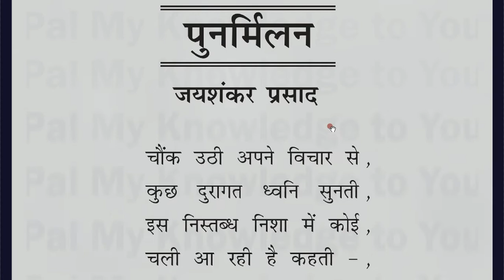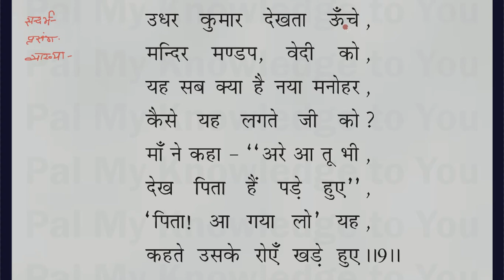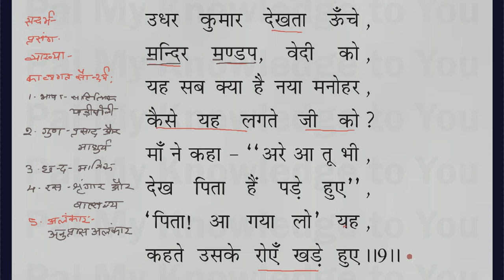UP Board Class 9 Kavya-Khand Lesson 6 Punarmilan Jaishankar Prasad पुनर्मिलन जयशंकर प्रसाद | Part 8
UP Board Class 9 Hindi Kavya-Khand CLASS IX Chapter 6 Lesson 6 Punarmilan Jaishankar Prasad पुनर्मिलन जयशंकर प्रसाद | Part 8